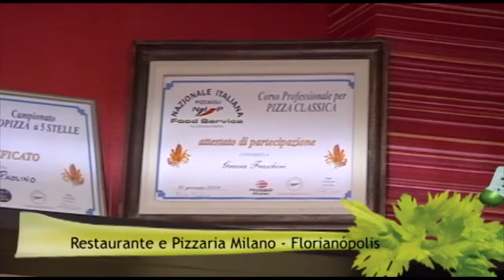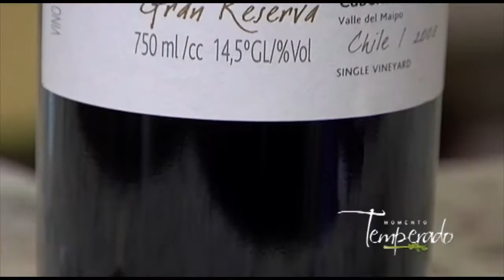PGM 271 Bloco 01